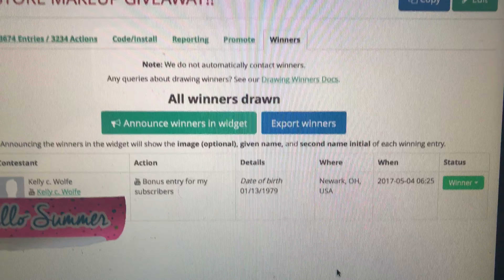DRUGSTORE MAKEUP GIVEAWAY WINNER Spring 2017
CONGRATULATIONS KELLY WOLFE!